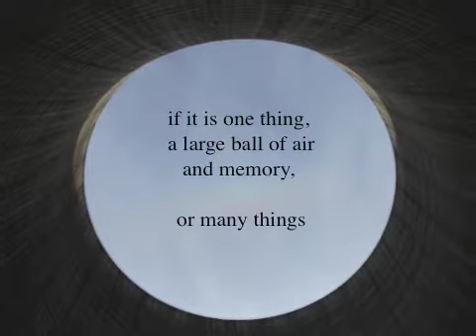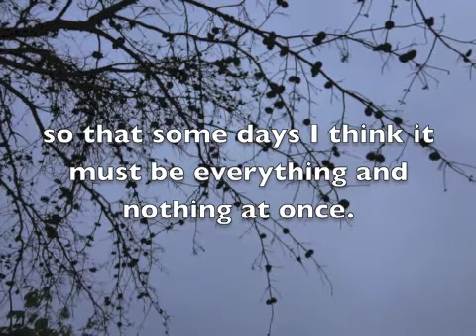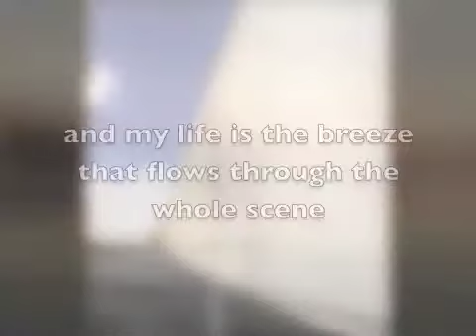Creative Lectio-- working with poem, My Life by Billy Collins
This poem is very challenging. It moves along at the pace that authentic philosophy moves along. It pings from hypothesis to hypothesis as Collins seeks to unravel the meaning of life. The beauty of inspiration and being the receptacle of empowering wind.